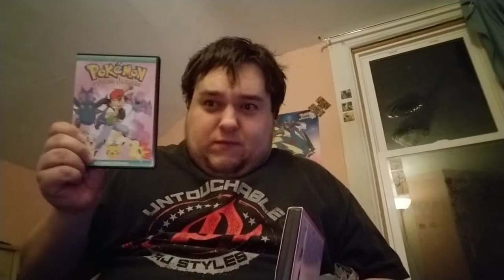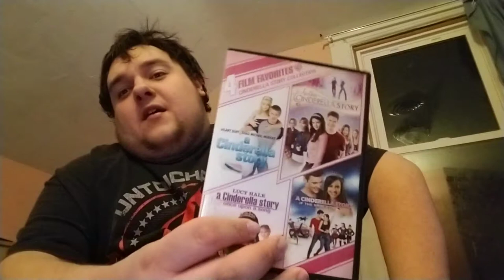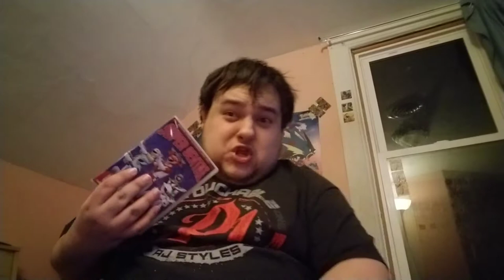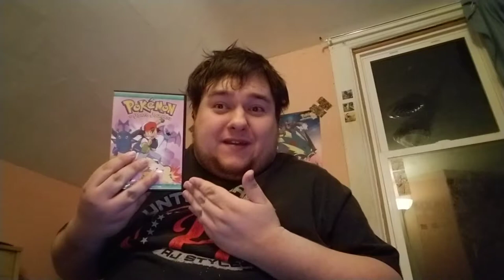Hasbro toy fair news video